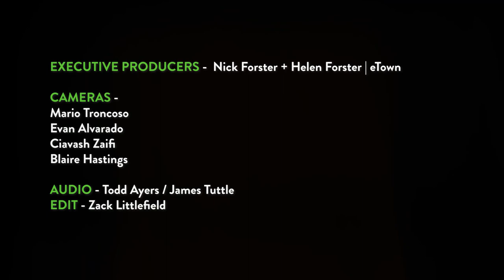The Milk Carton Kids - “North Country Ride" (live on eTown)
The Milk Carton Kids perform at The Momentary in Bentonville, Arkansas for this special 'on-the-road' taping of eTown's radio variety show and podcast.